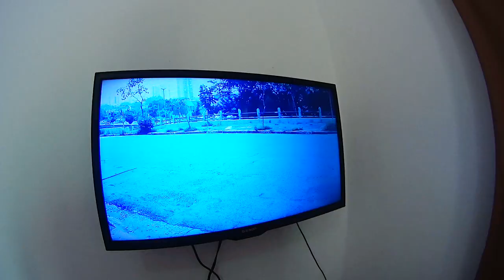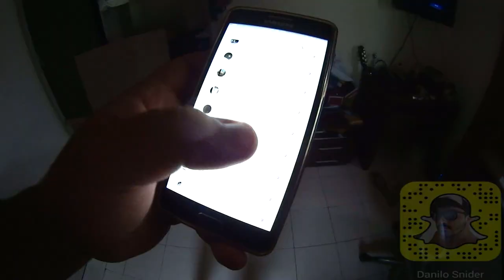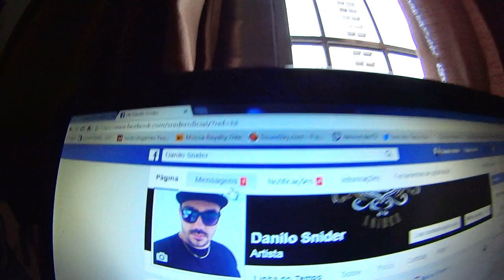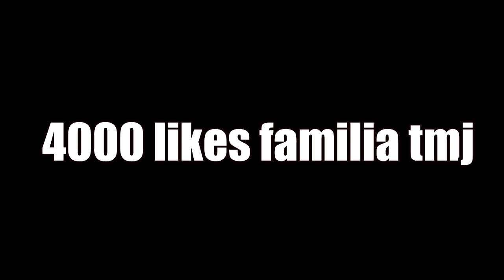NOIS TÁ AVONTS NA SEMANA ft ALN1001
CANAL DOS BRODER